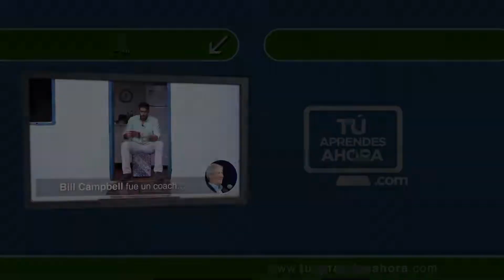1- Cual es el secreto del Sillicon Valley?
Clase del curso de inglés y liderazgo tú aprendes ahora. Hello, my friend! How are you?  Si estás en la correría, ve directo al último párrafo de este artículo para una respuesta rápida.

Nuestra misión en Tú Aprendes Ahora es verte speaking English y siendo Líder por donde vayas. Has ido mejorando tus habilidades, las personas comienzan a pedirte tu auxilio, tu consejo y como resultado de tu dedicación, pasas a ser una referencia.
La pregunta es: ¿Cómo ser un buen coach? ¿Cómo dar buenos consejos que realmente hagan la diferencia en la vida de las personas? El coach de 1 billón de dólares, escrito por Eric Schmidt, Jonathan Rosenberg e Alan Eagle, cuenta la historia de Bill Campbell y nos trae este conocimiento.

 “El secreto mejor guardado de Silicon Valley no es una pieza de hardware o software, tampoco un producto. Era un hombre llamado Bill Campbell". Bill participó activamente del crecimiento de grandes empresas de Silicon Valley, y le encantaba virar los reflectores para los otros. “Él prefería quedarse en las sombras”

El libro muestra que para ser un gran gerente, necesitas ser un excelente entrenador. “Mientras más alto subes, más tu éxito dependerá de hacer que las otras personas sean exitosas”. El Coach de 1 billón de dólares muestra que los destinos de nuestras carreras y empresas dependen de la calidad de nuestras relaciones.

El secreto es un hombre llamado Bill Campbell y, para Bill, las personas venían en primer lugar. El coach hizo un esfuerzo extraordinario para construir seguridad, clareza, significado y confianza en cada equipo que él entrenó. Él se interesaba por las personas, sabía detalles de los familiares de cada miembro. ¿Con quién sientes seguridad de exponer tus ideas y sentimientos? Comenta aquí. Un abrazo y see you next class!